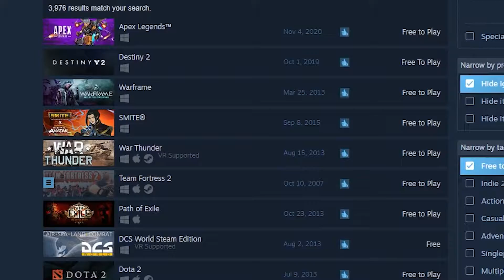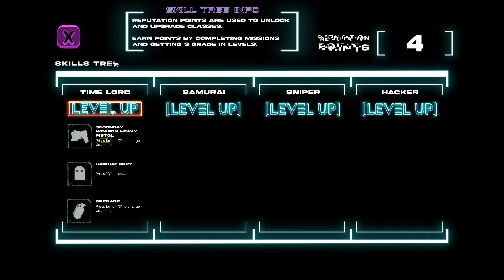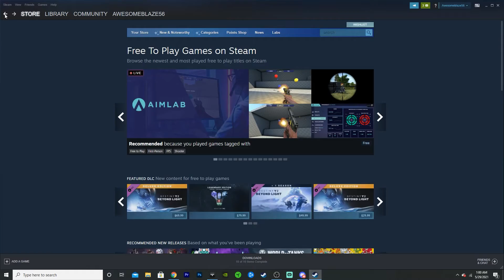Walking over the Wills of our Enemies | WillWalker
We manage to find a *working* Cyberpunk game!